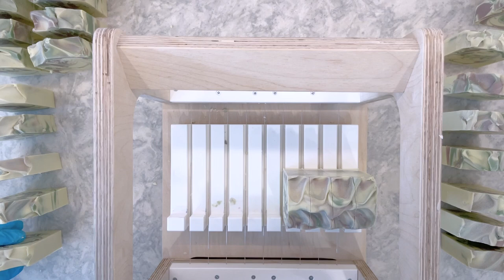Restocking Maberly Cold Process Soap | Findlay Creek Soap Company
Welcome to Findlay Creek Soap Company! After a busy Christmas season, it's time to restock some of the soap from our Findlay Creek soap collection. These soaps are named after street in our community here in Ottawa, Canada and are inspired by the natural beauty and diversity of this growing neighbourhood!

Recipe:
42% Olive Oil
25% Coconut Oil
10% Hemp Seed Oil
10% Cocoa Butter
8% Shea Butter
5% Castor Oil

5% superfat
2:1 water:lye

I use Soap Calc to determine the amounts of oils/butter, lye and water to include in the recipe, based on the above percentages

Soap Colours:
Titanium Dioxide
Luscious Lilac mica from Fizz Fairy Krazycolours
Sage mica from Windy Point Soap Supply

Fragrance Oil:
English Lavender fragrance oil from New Directions Aromatics